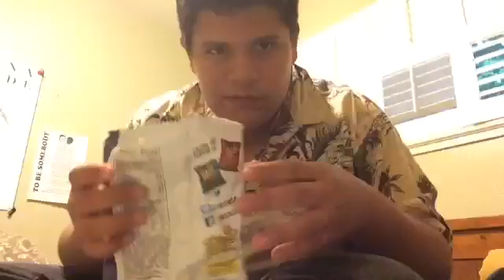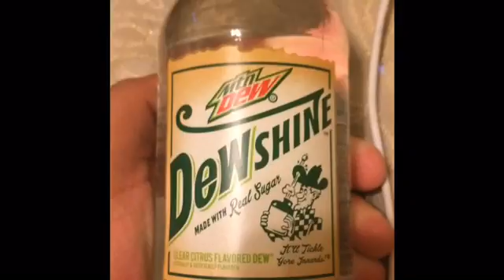SHORT SKITS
WELP THIS SUCKS